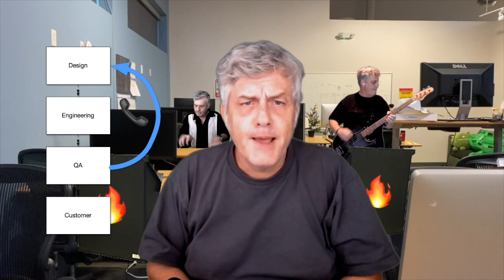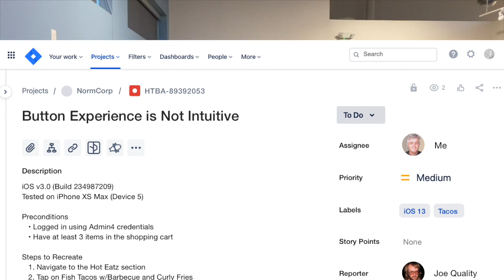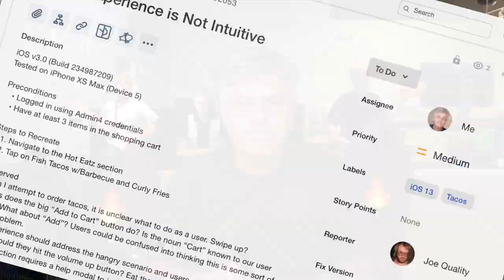Here's That Bug Again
Inspired by Dolly. Performances by Steve Sparks.